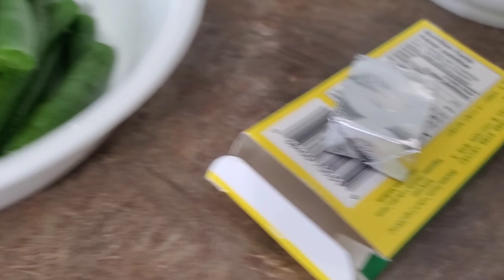MALAKING ABALA | BUHAY CANADA 🇨🇦 ALIT FAMILY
Maging updated sa weather forecast sa lugar natin para iwas abala pagpasok kinabukasan...

maraming salamat po at keep safe 🥰

❤️ALIT FAMILY